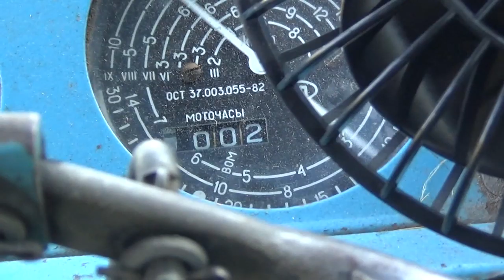Сено косим с дедом на т-25 и мтз-80. Завтрак на покосе. Он своё возьмёт!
В ролике косим траву на сено на 2 тракторах т-25 и мтз-80.
Т-25 косит КС-2,1 а МТЗ-80 косит Виракс165. Одному хорошо а 2 быстрее. Когда кошу отключаю гидравлику.Начал косить в 8-00, дед приехал в 11-00, закончили косить в 15-00.